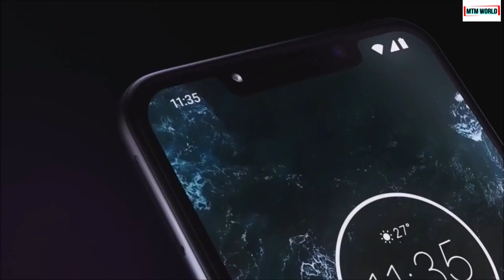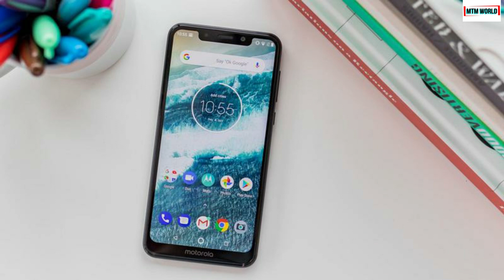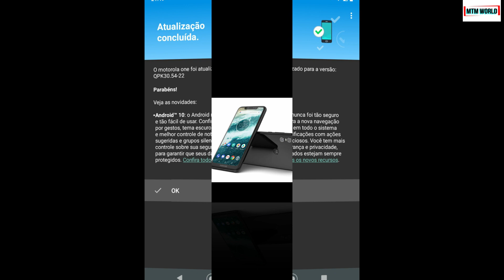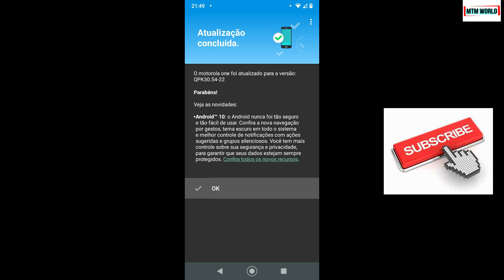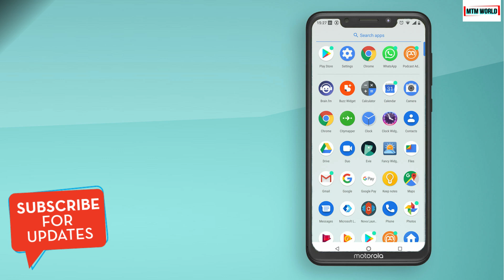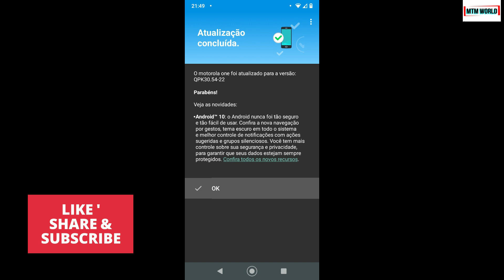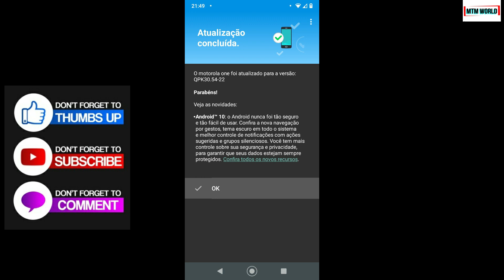MOTOROLA MOTO ONE ANDROID 10 SOFTWARE UPDATE FINALLY ROLLED OUT. WHAT'S NEW?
Dear friends, Motorola is finally rolling out new Android 10 Software Update for Moto One. In this video we will see and discuss about this new update. So don't go anywhere, watch this full video.